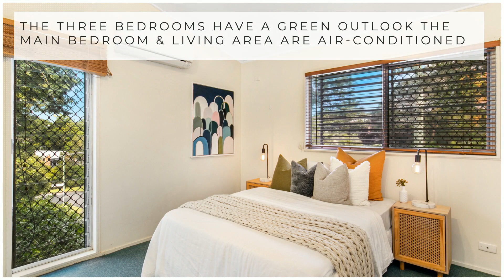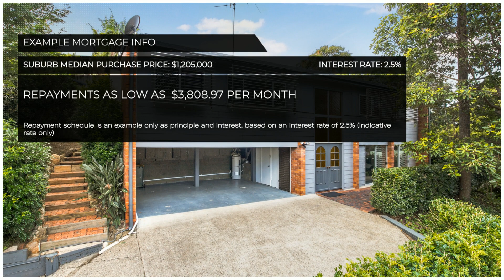14 Cassandra Street, Chapel Hill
Elevated Family Home on Corner Block
For Sale - 14 Cassandra Street
CHAPEL HILL
Located in a quiet sought-after precinct on a corner block, this brick home sits in an elevated position to catch the breezes.
Spacious and airy open plan living areas have high ceilings. The kitchen and family dining area open out to a private backyard with lush green surrounds. A covered patio offers enjoyable outdoor living and is perfect for entertaining.